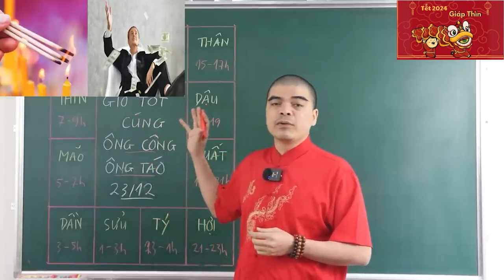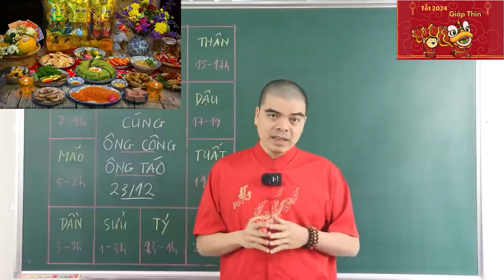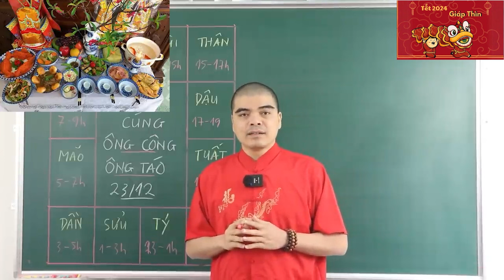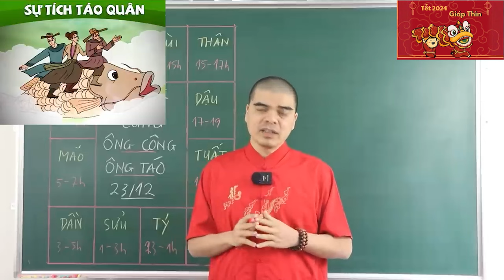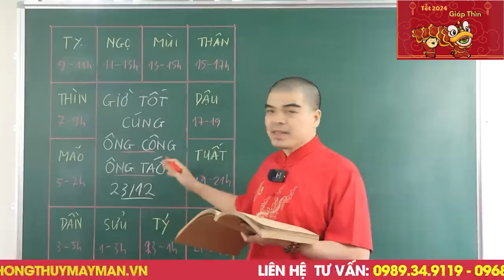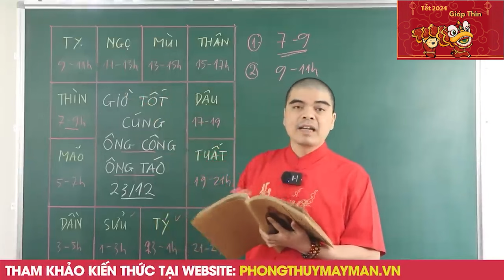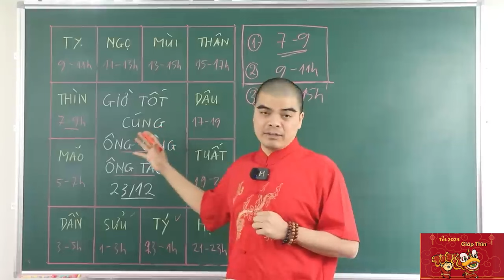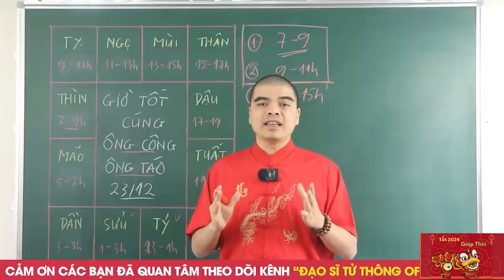Cả Nhà ĐỔI ĐỜI GIÀU TO Nếu 23 Tháng Chạp Thắp Hương Vào 2 Giờ Hoàng Đạo Này 100 Tỷ Cầm Tay, GIÀU Ú Ụ